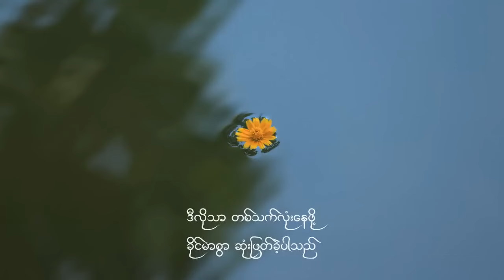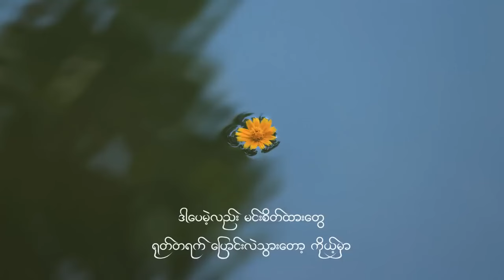သေခန်းပြတ်ပဲ သူငယ်ချင်း - ပိုးမီ - Tay Khan Pyat Pae Thu Ngal Chin - Poe Mi ( Lyrics Video )